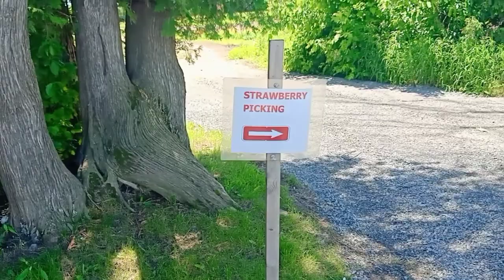Millers Farm and Market || Strawberry Picking 2022 || Miller Farm ||Manotick, Ontario